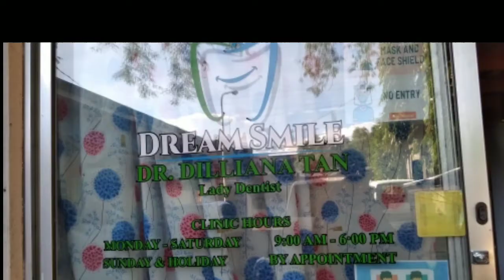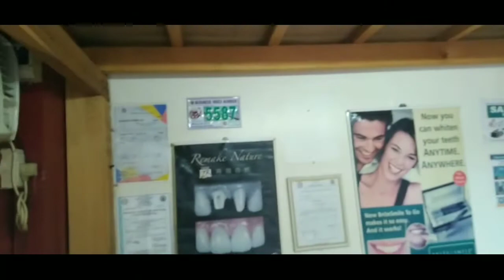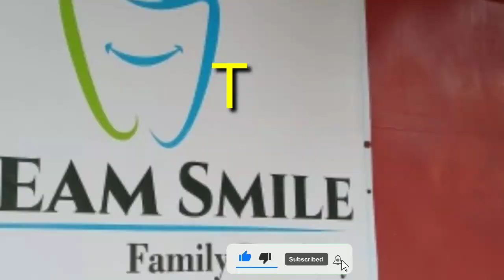Dental Clinic Again for my Teeth Cleaning,Pasta,and Tooth Jacket Crown 2nd and 3rd days |thanks doc